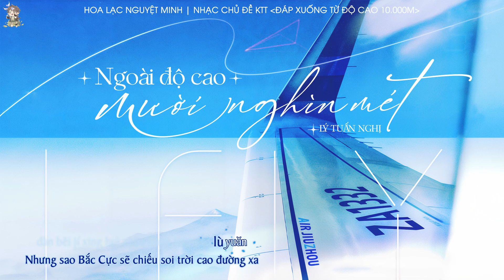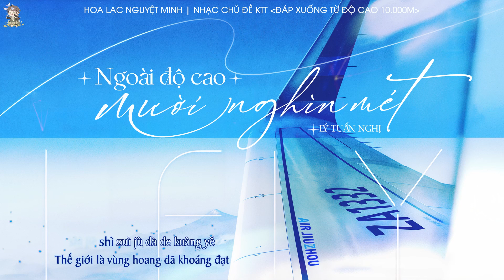[Vietsub - Pinyin] OST KTT Đáp xuống từ độ cao 10 000 mét: Ngoài độ cao 10 000 mét - Lý Tuấn Nghị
Kịch truyền thanh đam mỹ "Đáp xuống từ độ cao 10.000 mét"
Nguyên tác: Tả Ngạn (larivegauche)
Hồi Thanh Mạn Hưởng Studio hợp tác sản xuất cùng TrioPen Studio
Ca khúc chủ đề: Ngoài độ cao mười nghìn mét
Nhà sản xuất: Lý Tuấn Nghị
Lời: Tiểu Lư
Nhạc: Terence Teo
Giám chế: Nam Qua
Kế hoạch: Thanh Thập
Hòa thanh: Lý Tuấn Nghị
Studio: Hạ Côn Lam
Trộn âm: Quan Thạc
Bìa: Đãi Đại
Background: CHOCOMI
Trans & sub: Hoa Lạc Nguyệt Minh